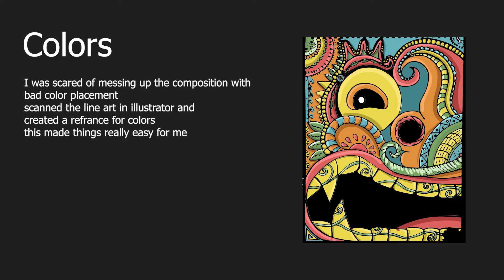DRAWING PROCESS BREAKDOWN I Traditional Drawing I Breakdown in a Nutshell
This is my Process breakdown in a nutshell